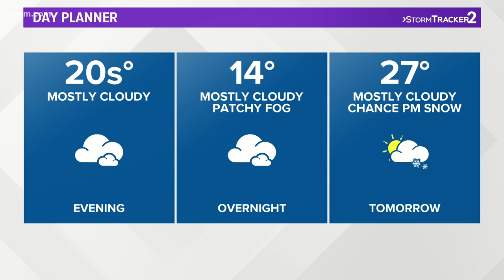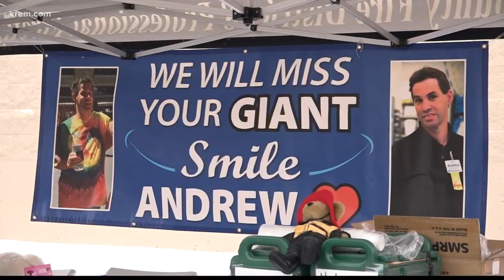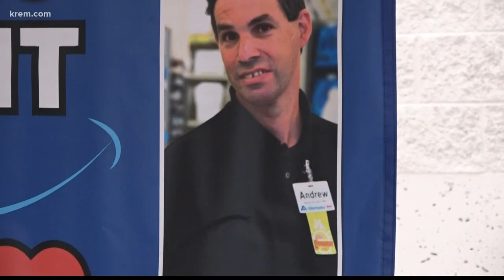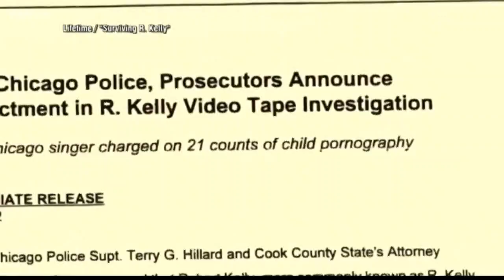KREM 2 News at 6 p.m. on Feb. 23, 2019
KREM 2 News headlines at 6 p.m. on Feb. 23, 2019